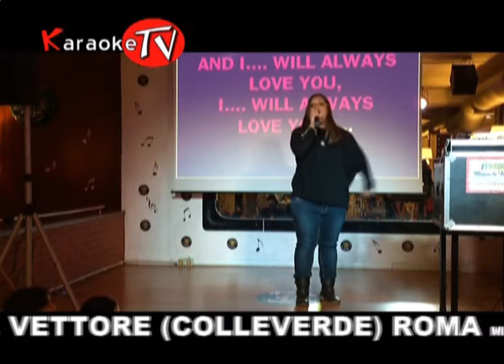44a Puntata KARAOKE TV